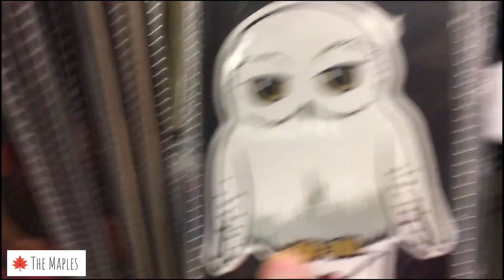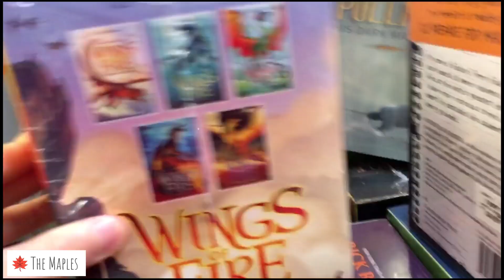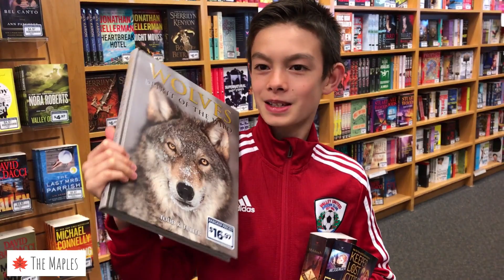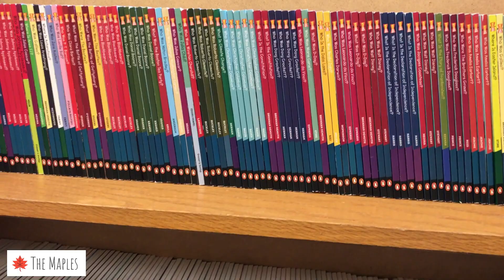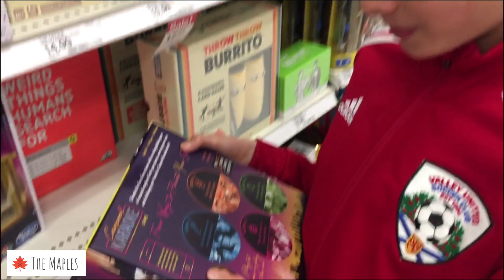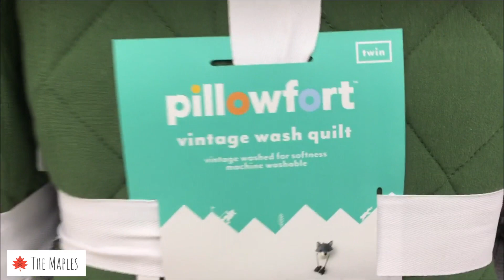Orlando Road Trip: Day 2 "Monster Trucks"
From Bangor, Maine to New York City.

Featuring the track First Love from Freebeats.io